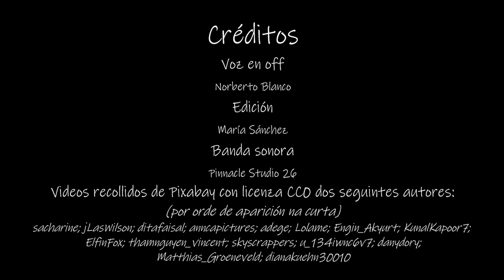Os animais segundo o modo de reproducirse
Estás preparado ou preparada para aprender algo moi curioso sobre os animais? Hoxe imos falar de como se reproducen. Sabías que non todos os animais teñen as crías do mesmo xeito? Algúns poñen ovos, mentres que outros teñen as súas crías dentro da barriga. Que interesante, verdade? Neste vídeo, imos descubrir as diferentes maneiras que teñen os animais para traer novos seres vivos ao mundo. Acompáñanos nesta aventura e imos ver como nacen moitos dos nosos amigos animais!